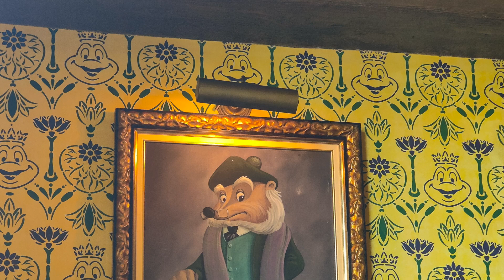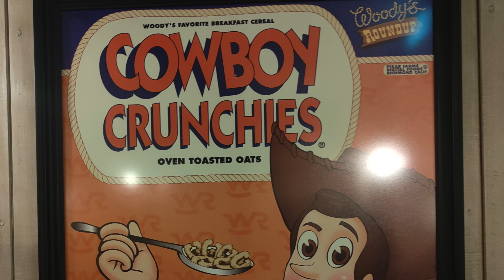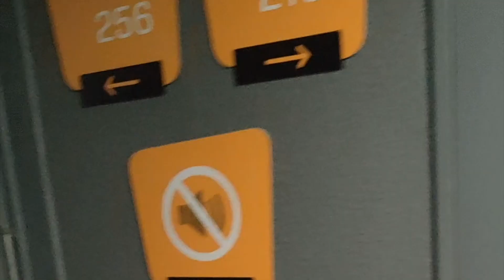Disneyland la (presque) dernière...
On passe notre dernier week-end à Disneyland Paris avant que nos pass annuels se terminent.